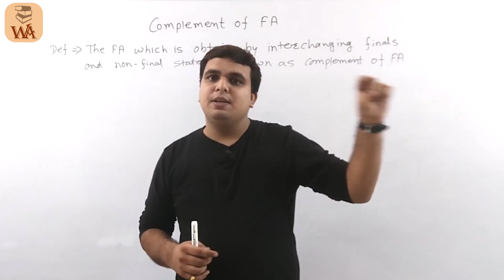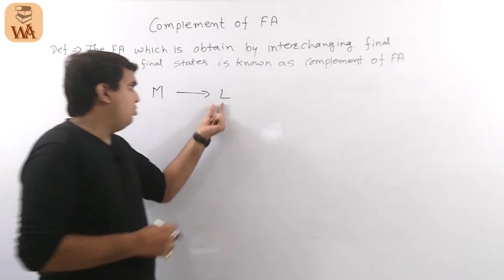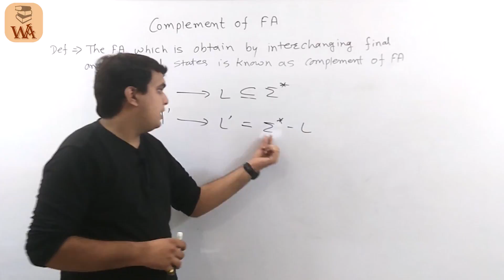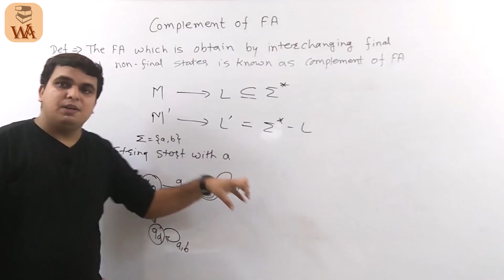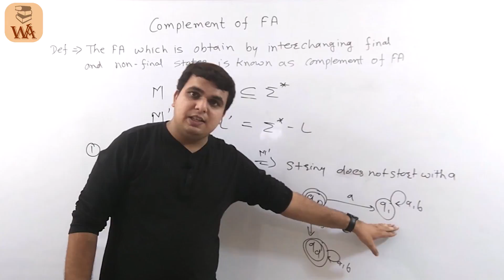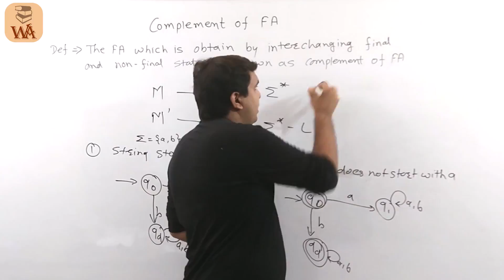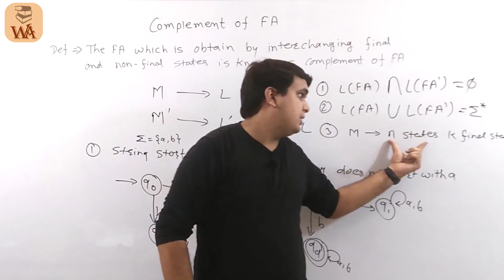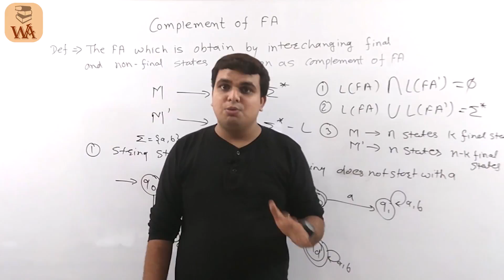Theory of Computation DFA Example(32) | Complement of DFA Example | TOC GATE Lectures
About Course
In this course Theory of Computation is started by our educator Vishal Sathwane. He is going to teach Theory of computation GATE Lectures. theory of computation will be in Hindi and we will think for english lectures in Future. The topics like Finite Automata, Context Free Grammar, Turing Machine and many more topics with GATE Examples will be Covered. our whole focus will be to cover more and more examples which will clear your logic and currently we are focusing on computer science GATE subjects soon and as it completes we will add more lectures for other branches on Well Academy.

About Video
In this video Theory of Computation Example of DFA Example on Complement of DFA , this example is solved in detail, it may be asked like Construct DFA from Regular Expression,This example is solved with detail Explanation,also we have seen DFA in the video of TOC GATE Course , till now we have seen many examples and different topics in our previous videos so if have not watched then take a look at them also our all the future videos will be GATE lectures.Theory of computation will be in hindi

Be